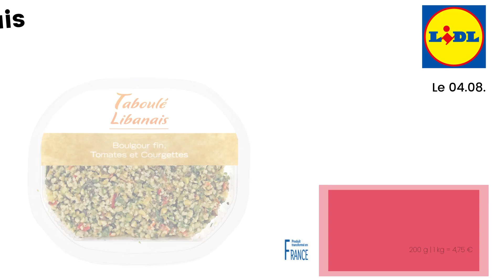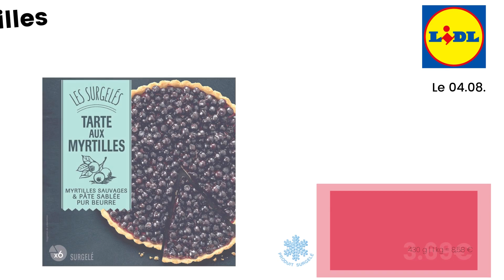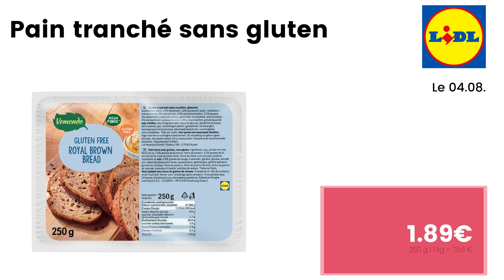💥 ARRIVAGE LIDL💥 PROFITEZ C'EST L'ÉTÉ - 4 août 2021 - 68 OFFRES - FRANCE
🛒🛒ARRIVAGE " PROFITEZ C'EST L'ÉTÉ " chez 📍LIDL📍 du MERCREDI 4 août 2021 en FRANCE!

  👇👇 LISTE DES OFFRES DE CETTE VIDÉO  👇👇👇👇👇👇👇👇👇👇

  00:00 - ARRIVAGE LIDL Profitez c'est l'été
00:11 - Pur jus aux trois agrumes à 1.59€ - Le 04.08.
00:16 - Pur jus de fruits du verger Bio à 1.99€ - Le 04.08.
00:22 - Nectar de myrtille Bio à 1.69€ - Le 04.08.
00:27 - Pur jus de pommes Gala à 2.49€ - Le 04.08.
00:33 - Pur jus fruits rouges Bio à 2.09€ - Le 04.08.
00:38 - Pur jus douceur d'agrumes Bio à 2.49€ - Le 04.08.
00:44 - Boisson à 0.99€ - Le 04.08.
00:49 - Concentré de citron vert à 1.49€ - Le 04.08.
00:55 - Soda artisanal Bio à 1.59€ - Le 04.08.
01:00 - Smoothie à 0.79€ - Le 04.08.
01:06 - Jus healthy à 0.99€ - Le 04.08.
01:11 - Glace vegan en pot à 2.29€ - Le 04.08.
01:17 - Sorbets plein fruit à 2.29€ - Le 04.08.
01:22 - Glace vegan à 1.49€ - Le 04.08.
01:28 - Glace à 2.99€ - Le 04.08.
01:33 - Mangues en tranches à 0.99€ - Le 04.08.
01:39 - Miel de Nouvelle Aquitaine à 4.99€ - Le 04.08.
01:44 - Gâteau marbré à 1.69€ - Le 04.08.
01:50 - Moelleux au yaourt et citron à 2.59€ - Le 04.08.
01:55 - Biscuits "Green Up" à 1.49€ - Le 04.08.
02:01 - Céréal Bio tartine craquante sarrasin / multi céréales à 1.11€ - 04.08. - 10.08.
02:06 - Céréal Bio sablé chocolat noir intense à 0.83€ - 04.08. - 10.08.
02:12 - Bjorg biscuits avoine chocolat Bio à 1.58€ - Le 04.08.
02:17 - Bjorg fourré vanille Bio à 3.35€ - Le 04.08.
02:23 - Bjorg fourré citron Bio à 3.40€ - Le 04.08.
02:28 - Bjorg galettes fines de riz Bio à 1.70€ - Le 04.08.
02:34 - Gerblé sésame à 0.85€ - 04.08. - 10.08.
02:39 - Gerblé soja orange à 0.86€ - 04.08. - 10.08.
02:45 - Pain tranché sans gluten à 1.89€ - Le 04.08.
02:50 - Cookies aux pépites de chocolat sans gluten à 2.19€ - Le 04.08.
02:56 - Pâtes sans gluten à 1.29€ - Le 04.08.
03:01 - Farine sans gluten à 2.99€ - Le 04.08.
03:07 - Fromage blanc nature au lait de brebis à 1.79€ - Le 04.08.
03:12 - Yaourts onctueux sur lit framboise rhubarbe à 2.09€ - Le 04.08.
03:18 - Spécialités pomme myrtille sans sucres ajoutés à 1.29€ - Le 04.08.
03:23 - Dessert vegan au lait de coco à 1.09€ - Le 04.08.
03:29 - Faiselle fruits rouges à 1.39€ - Le 04.08.
03:34 - Tarte aux myrtilles à 3.69€ - Le 04.08.
03:40 - Tramier olives noires à la grecque à 2.29€ - Le 04.08.
03:45 - Riste d'aubergine à la provençale à 2.89€ - Le 04.08.
03:51 - Mondarella à 1.29€ - Le 04.08.
03:56 - Préparation végétalienne à 1.49€ - Le 04.08.
04:02 - Pâte à pizza au poivron rouge à 2.49€ - Le 04.08.
04:07 - Chips à 1.65€ - Le 04.08.
04:13 - Mozzarella sans lactose à 0.99€ - Le 04.08.
04:18 - Cantal jeune AOP à 1.89€ - Le 04.08.
04:24 - Frites de légumes à 1.59€ - Le 04.08.
04:29 - Préparation vegan à la grecque à 1.99€ - Le 04.08.
04:35 - Taboulé Libanais à 0.95€ - Le 04.08.
04:40 - Macédoine de légumes à 1.89€ - Le 04.08.
04:46 - Tortilla vegan à 1.99€ - Le 04.08.
04:51 - Pizza 4 fromages à 1.99€ - Le 04.08.
04:57 - Pâtes fraîches farcies aux légumes à 1.99€ - Le 04.08.
05:02 - Pizza à 2.49€ - Le 04.08.
05:08 - Sticks vegan à 1.99€ - Le 04.08.
05:13 - Mélange de quinoa et petits légumes Bio à 1.55€ - Le 04.08.
05:19 - Mogettes de Vendée IGP à 1.99€ - Le 04.08.
05:24 - Haricots façon chili à 2.49€ - Le 04.08.
05:30 - Poêlée de Quinoa et céréales aux petits légumes à 2.99€ - Le 04.08.
05:35 - Assortiment veggie à 2.69€ - Le 04.08.
05:41 - Nuggets vegan à 2.69€ - Le 04.08.
05:46 - Salade à 2.39€ - Le 04.08.
05:52 - Tofu Bio à 2.19€ - Le 04.08.
05:57 - Falafel à 1.49€ - Le 04.08.
06:03 - Fusili de lentille ou de pois chiche à 1.49€ - Le 04.08.
06:08 - Quinoa à 2.09€ - Le 04.08.
06:14 - Muesli Bio à 3.99€ - Le 04.08.
06:19 - Frites de patates douces et pomme de terre vegan à 3.29€ - Le 04.08.